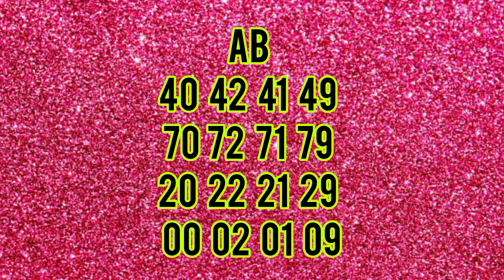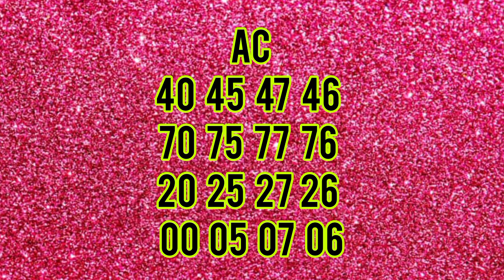kerala lottery guessing today 05.01.24💥💯💥keralalottery